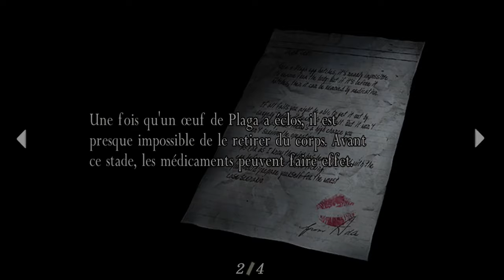Resident Evil 4 chapitre 4-3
Chapitre 4-3 de resident evil 4 sur xbox one en difficulté normale.